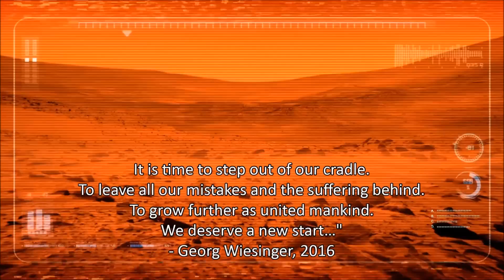Mars Simulator - The red planet